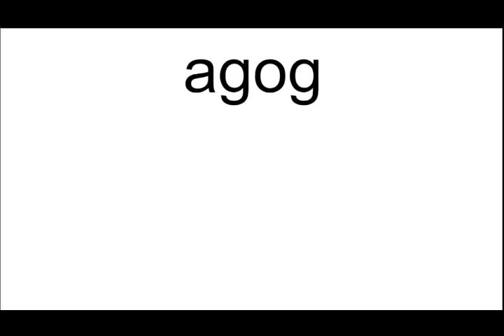agog meaning | Vocabulary for Kids | Children's Dictionary | Learn English Vocabulary